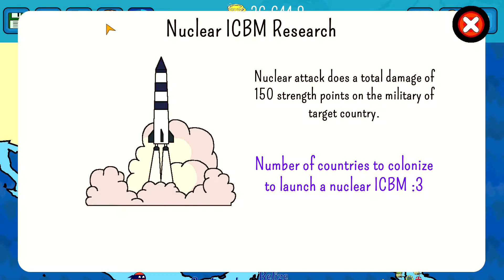Dictators no peace part 1